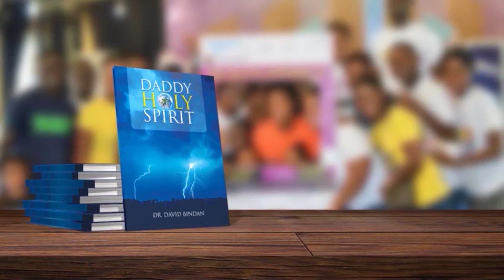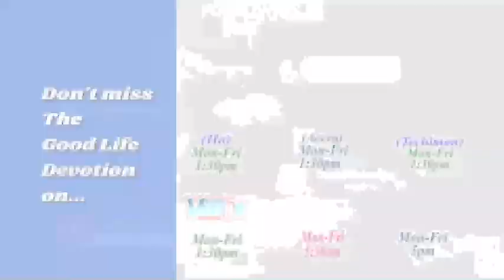DR. DAVID BINDAN: YOU ARE THE HOUSE OF GOD.